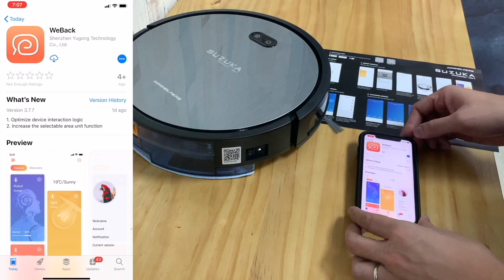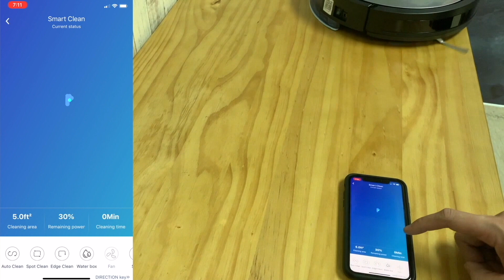Suzuka Professional APP Pairing Guide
Model: Suzuka Professional (2019)